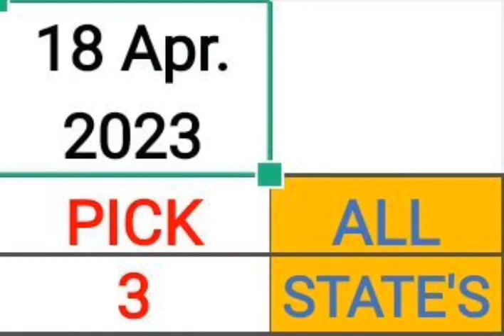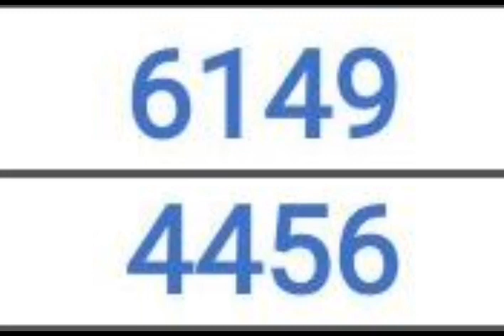PICK 3 & 4 ALL STATES BEST PREDICTION for 18 Apr. 2023 | AMV 555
PICK 3 & 4 ALL STATES BEST PREDICTION for 18 Apr. 2023